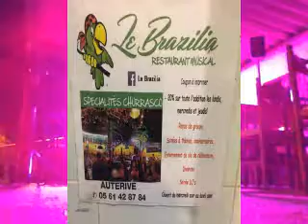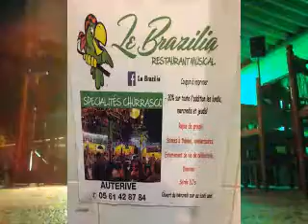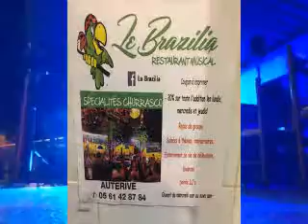I miss Miss Behaving by Dr Pickup & Mr Y @ Le Brazilia La Guinguette, 31190 Auterive. 7 Sept 2018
81000 Albi. Friday, 3 July  2020

guitar
Mureila Hofner Standup Electric bass Dr Pickup & Mr Y @ Le Brazilia La Guinguette
31190 Auterive.  Friday, 7 September 2018